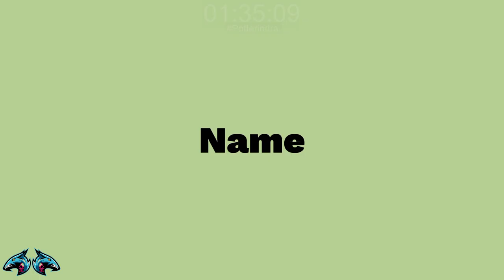History Jade Eversoul in Tower of Origin - Eversoul